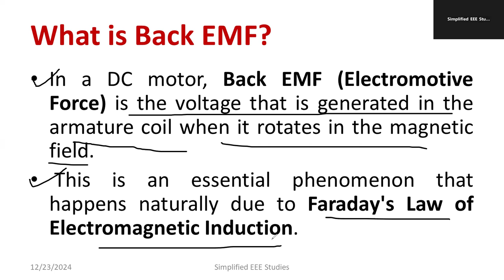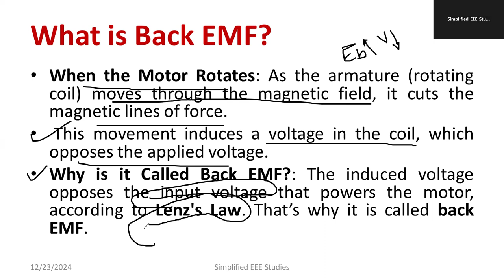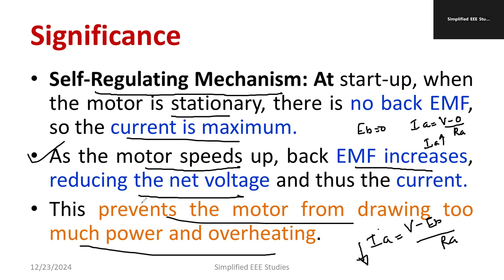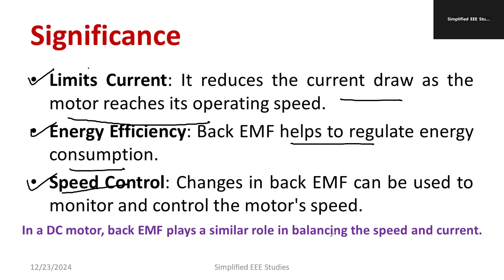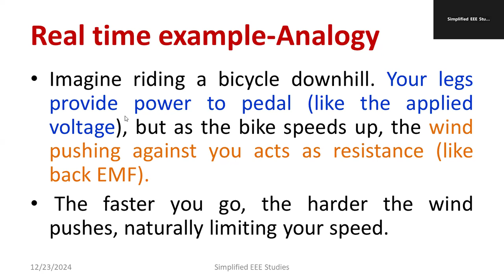Back EMF of DC Motor - Significance and Real-Time Examples | VTU Electrical Engineering| KTU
Dear all,
In this video, we dive deep into the Back EMF (Electromotive Force) of a DC Motor, its significance, and real-time applications. This tutorial is ideal for VTU Electrical Engineering students, enthusiasts, and professionals looking to master the concepts of back EMF and its role in motor operation.

📚 What You’ll Learn:

What is Back EMF in DC Motors? Understand the concept of induced voltage and its role in limiting motor current.
Significance of Back EMF: Explore how back EMF ensures smooth motor operation, improves efficiency, and prevents damage.
Derivation and Mathematical Expressions: Analyze formulas related to back EMF and its dependency on speed.
Real-Time Examples: Practical applications of back EMF in electric vehicles, robotics, industrial machines, and home appliances.
Advantages and Challenges: Learn about the benefits of back EMF and how it impacts motor design and control.
📌 Chapters:
0:00 Introduction to Back EMF
2:30 Concept and Working Principle
5:45 Formula and Derivation of Back EMF
8:15 Significance in DC Motors
10:30 Real-Time Applications
13:00 Key Takeaways

🎯 Who Should Watch:

VTU, KTU, and Anna University students preparing for exams.
Electrical engineering enthusiasts looking for practical insights.
Professionals in motor design and control systems.